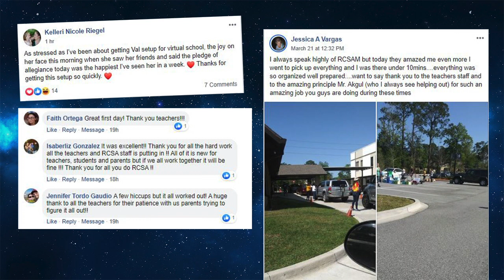RCSA Goes Virtual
A quick look at what it's been like implementing new changes and switching to a virtual style of learning. Thank you RCSA family!